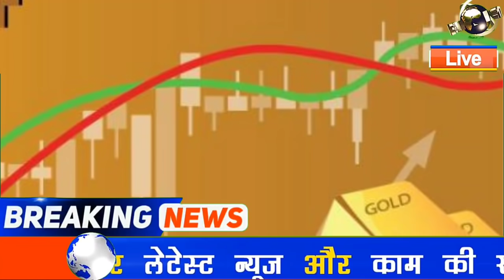आज दोपहर से सोना हो गया भयंकर सस्ता | today gold price | gold future prediction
सोने में निवेश करे सिर्फ 2 मिनट में